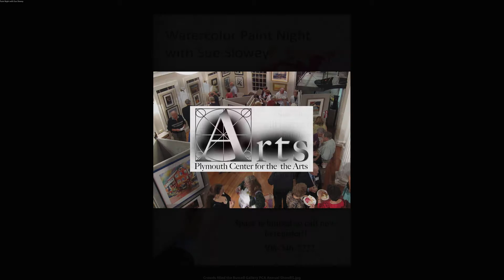PCA Paint Night with Sue Slowey 2015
Plymouth Center for the Arts, Plymouth MA, 1 minute walk from Plymouth Rock, in the historic village district, art exhibits, classes, theatre, music, in beautiful galleries on North St.